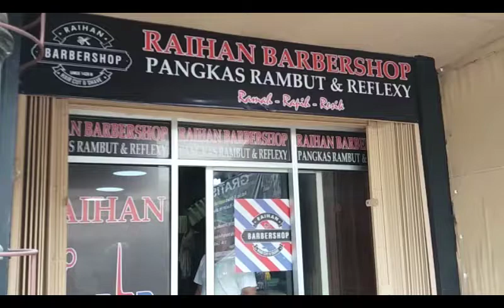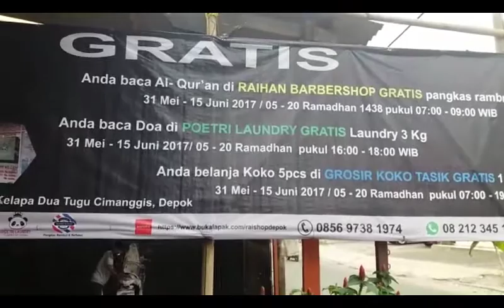Cuci dan Cukur Hanya Bayar dengan Doa